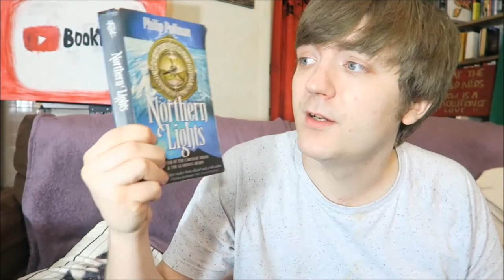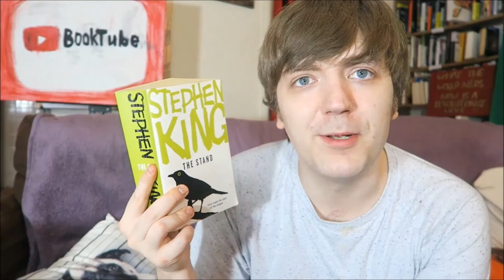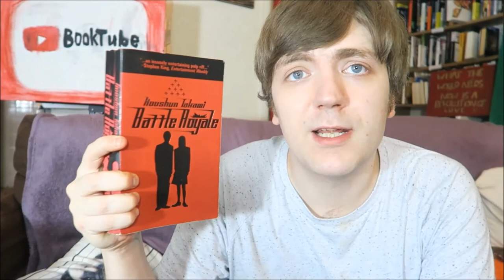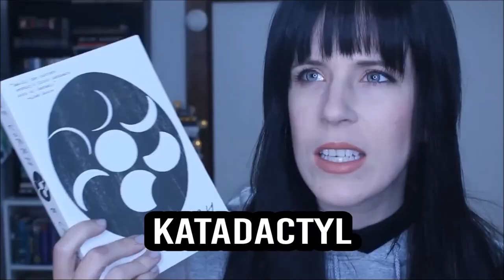Todd's Tag! [BOOK TAG] | Tag Tuesday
It was always only a matter of time. I take Todd's Tag! :D I actually filmed this one a little while back (we're talking December 2017), but I have a backlog of pre-filmed tags to post so...

BOOKS MENTIONED:
John Lennon - Skywriting by Word of Mouth
Stephen King - The Stand
Koushon Takami - Battle Royale

YOUTUBERS MENTIONED:
Todd the Librarian
Katadactyl
Eelsaysbooks
RandomlyBookishGina

QUESTIONS:
1- Have you ever regretted joining Booktube?
2- What is the last theater movie that you walked out on?
3- What character do you remember the most! (and you can't name any Harry Potter or Twilight characters)
4- Which classic novel do you feel in tune with/or identify with the main character the most?
5- If you could meet anyone from history who would it be?
6- The apocalypse strikes and you can only take one of your books into the wasteland with you. Which book do you take?
7- If you could write a masterpiece what would your subject matter or genre of choice be?
8- If you were a drink what would you be?
9- What is your favorite foreign language book?
10- What separates us from other lifeforms on Earth?